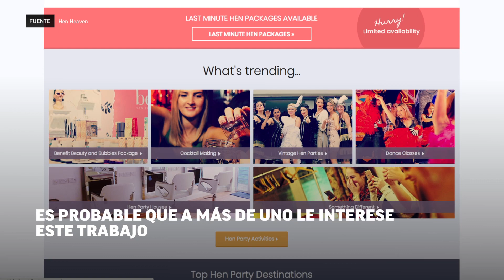El trabajo de tus sueños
Viajar por el mundo con un sueldo de 27.000 dólares anual. Interesante, ¿no?